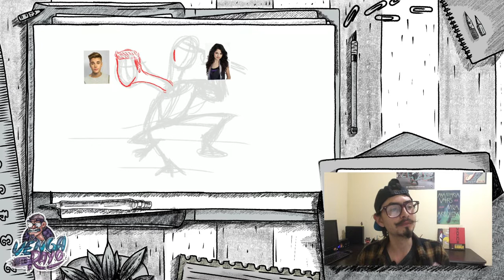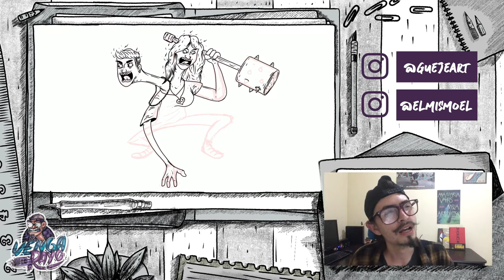Jelena, una relación arruinada - La fusión de Selena Gómez y Justin Bieber | Venga se lo rayo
Meternos en las vidas ajenas no es un invento de este siglo, pero lo que sí logró el siglo XXI fue crear un monstruo llamado Jelena.

En este episodio les contaré cómo mi mente y yo nos imaginamos este monstruo. Mientras me escucha quédese para que se lo raye.

Nospi!